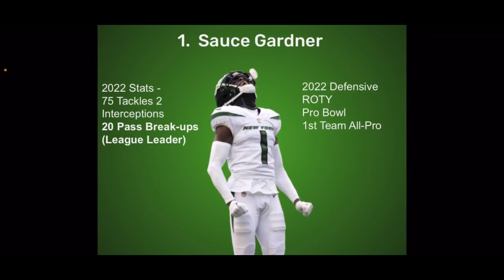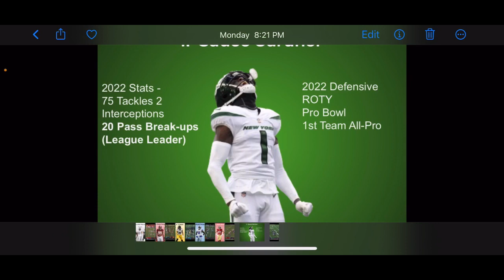2023-2024 NFL Defensive Player of the Year DPOY Top 5 Predictions - Hot Take!!!